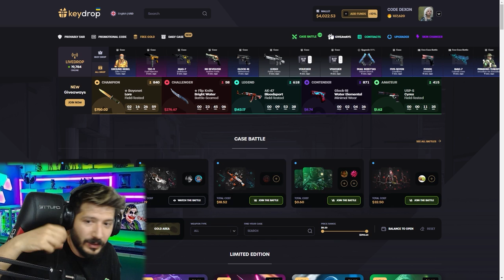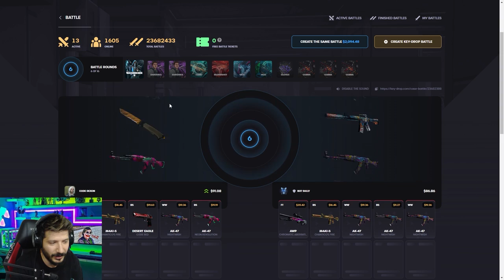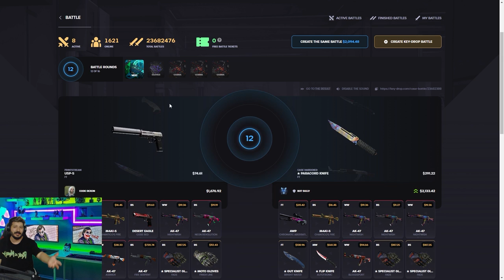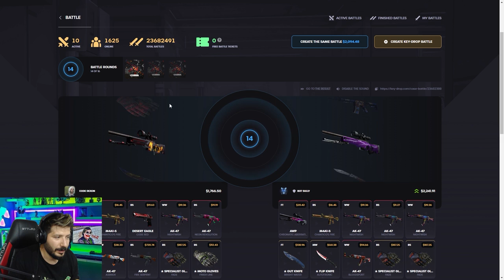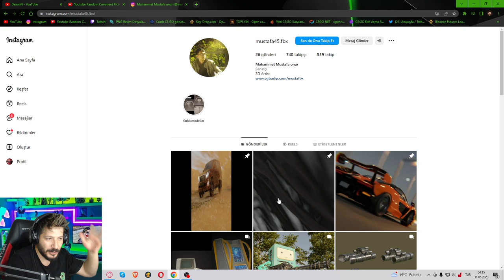KEYDROP KASA SAVASI TAKTİKLER Keydrop Promo Code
% 100 Keydrop Promo Code: LAR